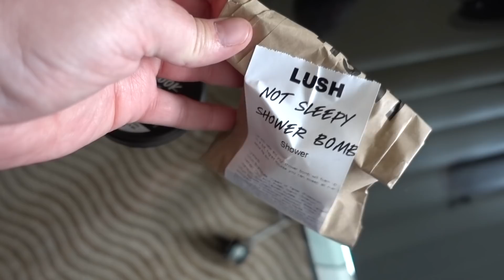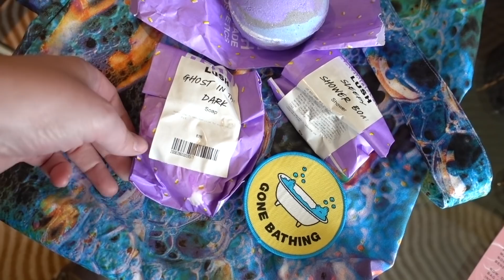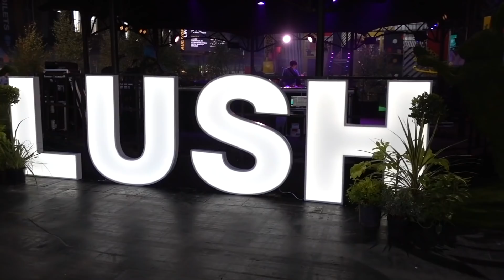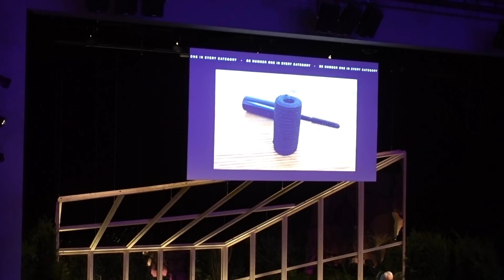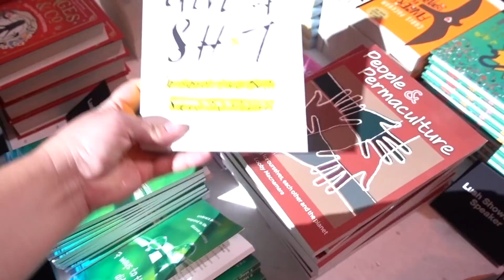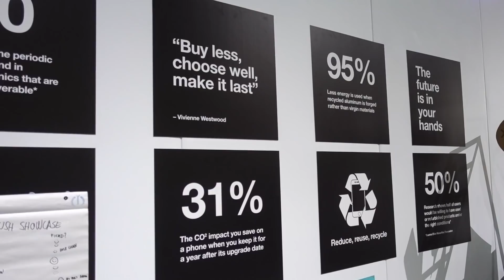BOMBE DE BAIN GÉANTE AU LUSH SHOWCASE 2018 - VLOG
J'ai été invité au Lush Showcase 2018 et j'ai presque perdu la tête en voyant la bombe de bain géante! Je te fais découvrir cet événement incroyable qui fait rêver tous les fans de Lush.

Merci à Lush pour cette invitation. ❤️

Dans ce vlog, on voit plein de choses :
- Je te fais visiter ma chambre d'hôtel au Radisson Blu Edwardian
- Je te montre mon full English Breakfast
- J'explore avec le Lush Showcase 2018 avec toi
- Je te montre des produits Lush exclusive comme Marshmallow, le mascara nu et les bombes de bain du magasin de Tokyo
- Je fais une démo de la bombe de bain Goddess
- Je fais un tour de montgolfière en forme de bombe de bain
- Je te montre une bombe de bain géante qui pesait plus de deux tonnes

Ce vlog en français a été tourné à Manchester juste pour vous. 😊

✅ Si tu veux qu'on se donne un câlin virtuel, laisse des ❤️ dans les commentaires et je t'en donnerai un aussi. 🐈

Je veux t'aider à avoir une vie toujours plus belle!

C'est un rendez-vous à chaque samedi à 7h (Québec) et 13h (France)